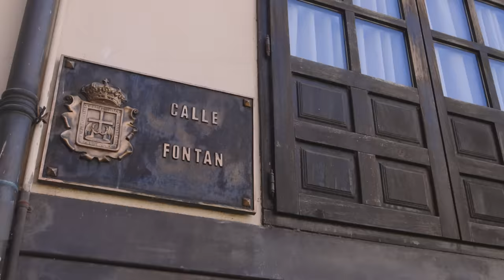Oviedo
La capital asturiana, Oviedo/Uviéu, y todo su concejo son un destino ideal para disfrutar de la naturaleza y la cultura a un tiempo. La ciudad tiene mucha historia, y así lo muestra claramente su Casco Histórico, con la catedral de El Salvador como buque insignia. Sede del Reino de Asturias en la Edad Media y origen del Camino de Santiago, conserva en su casco urbano algunos monumentos prerrománicos que son Patrimonio de la Humanidad – como la Cámara Santa de la Catedral, la Fuente de La Foncalada y la iglesia de San Julíán de los Prados -, y otros que están en sus inmediaciones como Santa María del Naranco y San Miguel de Lillo. Y así, entre arte, Historia, y mucho ambiente en sus calles y bulevares, en sus parques, en sus teatros - entre ellos el afamado teatro Campoamor -, Oviedo/Uviéu es una ciudad afable, de buen yantar, y cuya estela se extiende por un concejo verde, con sendas, bosques, cascadas, palacios rurales, aguas balnearias y todas las bellezas que te puedas imaginar.